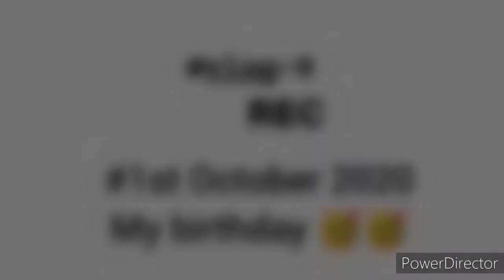MY BIRTHDAY 2020😍❤️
Hey guys welcome back to another vlog. I hope you all are doing fine... didn't knew about your love...

So you'll enjoy this vlog...

Love you all..wait for another one❤️

Duces❤️✌️